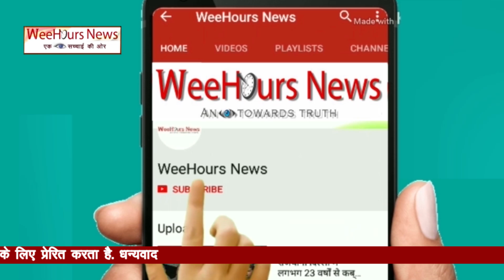74वें जन्मदिन पर भावुक हुए पीएम मोदी, कहा "हर साल मैं अपने मां के हाथ का गुड़ खाने जाता था"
74वें जन्मदिन पर भावुक हुए पीएम मोदी, कहा "हर साल मैं अपने मां के हाथ का गुड़ खाने जाता था"।। WeeHours News(हिन्दी)॥
WeeHours News is a leading Digital News Channel. We cover Breaking News, Sports News, Political News  from all over world. We also cover Viral video, Amazing Facts on over Channel. Our best team always try to give provide quality news and facts to our viewers.
Hi,
This is… WeeHours News.
पीएम मोदी ने कहा कि हर साल अपने जन्मदिन के मौके पर वो अपनी मां का आशीर्वाद लेने उनके घर जाते थे, जहां उनकी मां उन्हें गुड़ खिलाती थीं। ।। WeeHours News(हिन्दी)॥